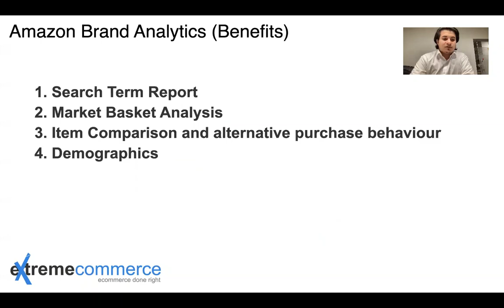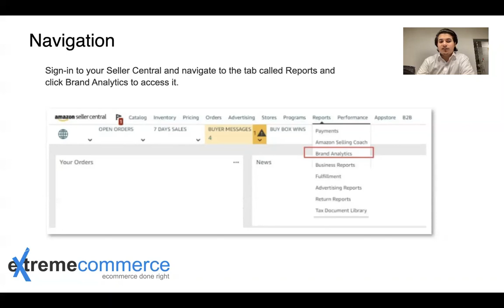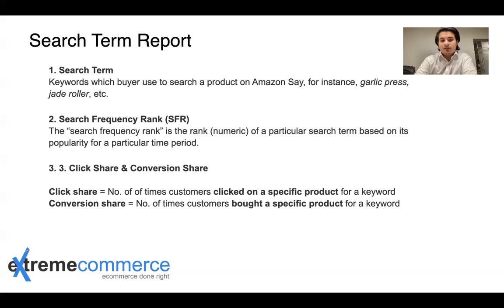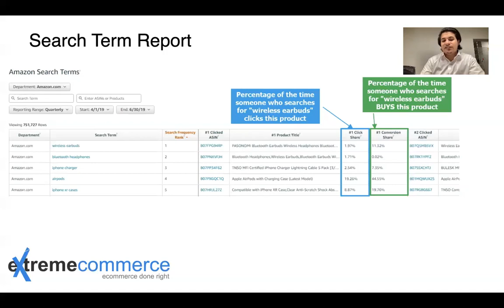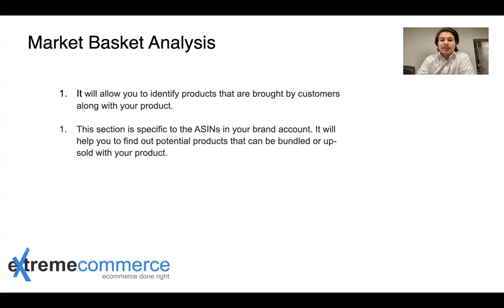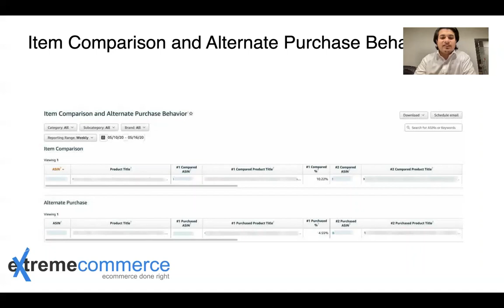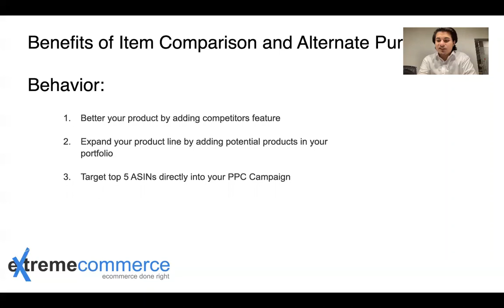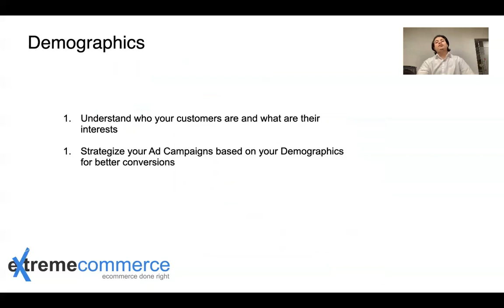Introduction to Amazon Brand Analytics